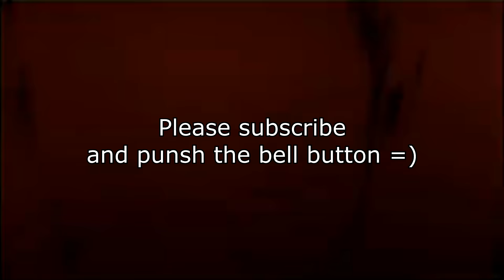ENDBOSS SOHEI - A Mediocre Hero in the RIGHT Hands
Hello there!

Please follow my 2nd channel for more content!

Not needed but highly appreciated!